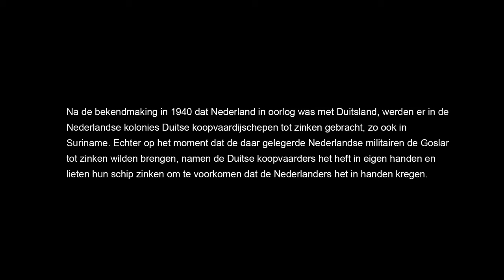Drone flight: De Goslar in Suriname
Directed by Dustin Refos

It's not allowed to take any sounds or footage from this video without our express permission.